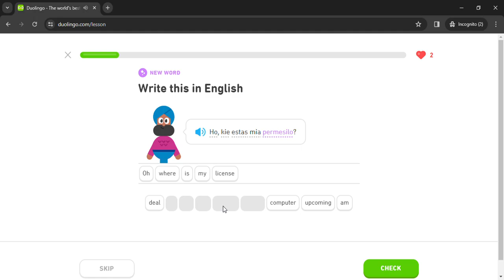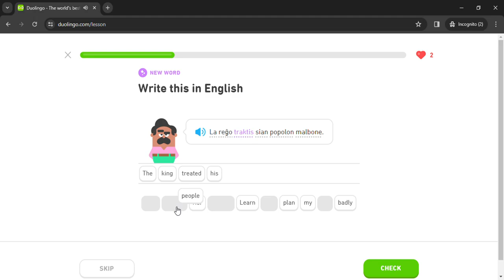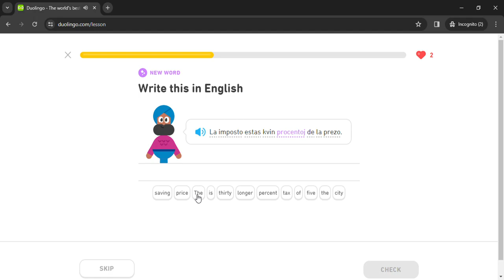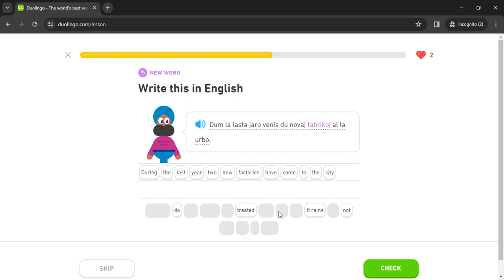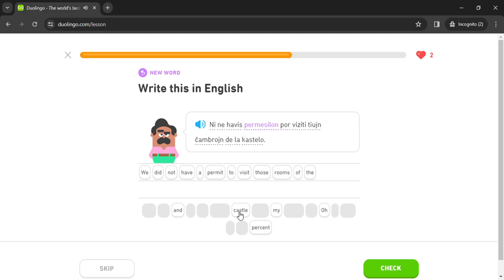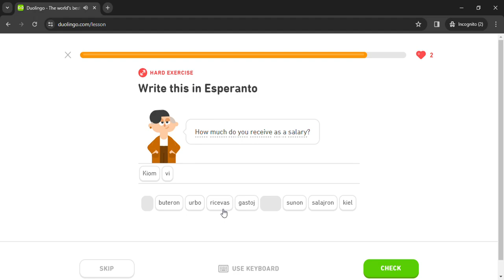Duolingo #1290 Esperanto - English (Part 3 - Commerce and Politics)